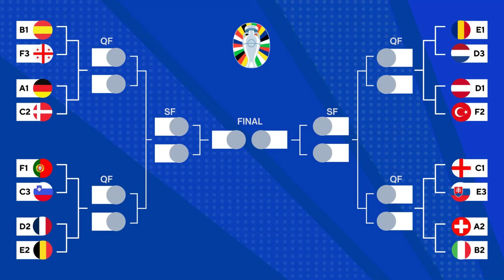BELGIAN NATIONAL TEAM were BOOED by OWN FANS😲🏆 EURO 2024